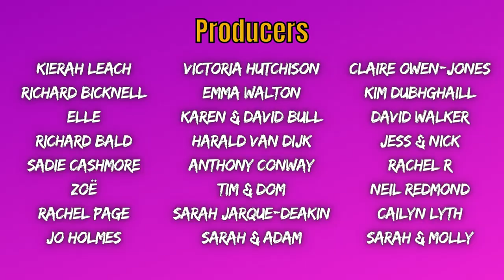Ep31. JEN IVES / Flirting, Flaking & Feed Bags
The brilliant Jen Ives joins us in the Hogs studio this week to talk equine aspirations, making friends in London, and food fantasies.

to find out all about Jen's stand-up work, podcasts, online content, and more...

EXECUTIVE PRODUCERS:
Simon Moores
Guy Goodman
Janinna Bautista
Mary Fox

PRODUCERS:
Richard Bicknell
Elle
Richard Bald
Neil Redmond
Victoria Hutchison
Emma Walton
Kierah Leach
Tim & Dom
David Walker
Rachel R
Anthony Conway
Sadie Cashmore
Claire Owen-Jones
Kim Dubhghaill
Jess & Nick
Zoë
Jo Holmes
Caitlin Lyth
Sarah & Molly
Sarah Jarque-Deakin
Sarah & Adam